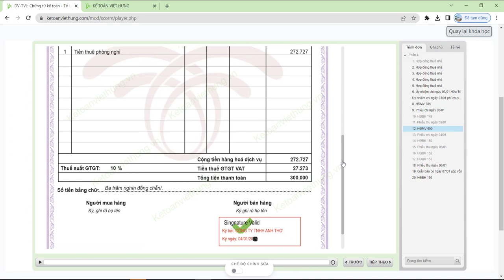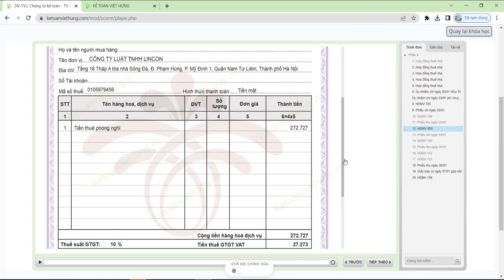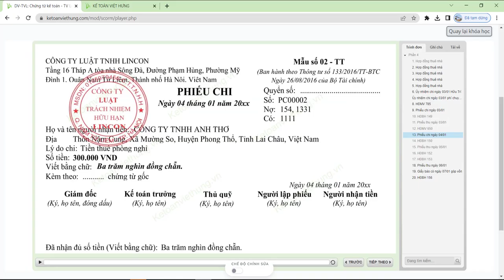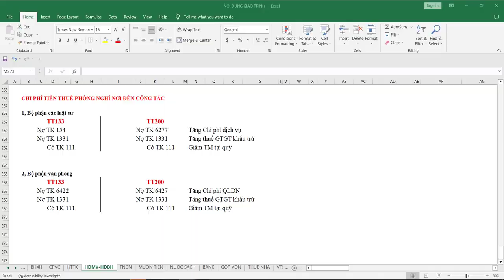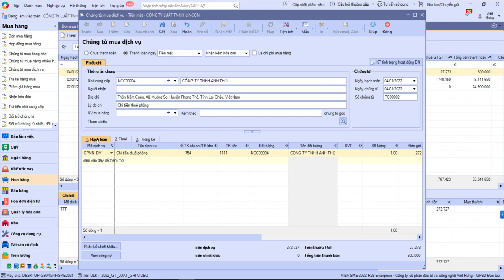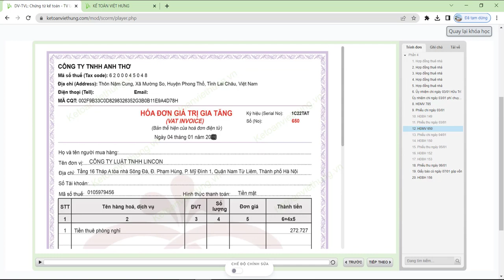Hạch toán chi phí thuê nhà nghỉ theo ngày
Hướng dẫn chi tiết hạch toán hóa đơn mua vào chi phí thuê nhà nghỉ theo ngày khi đi công tác cho nhà cung cấp

- Hoàn tiền: 100% nếu không hài lòng.
- Thời gian học: Vô cùng linh hoạt từ 8h30 - 23h00.
- Số buổi học: Không giới hạn.
- Giáo trình động: Cập nhật liên tục trên website.
- Chứng từ sống: Thật 100%.
- Giáo viên: 100% kinh nghiệm trên 3 năm.
- Hỗ trợ miễn phí: trọn đời.

1. Các khóa học KẾ TOÁN DOANH NGHIỆP

2. Các khóa học KẾ TOÁN HÀNH CHÍNH SỰ NGHIỆP

3. Các khóa học LÝ THUYẾT KẾ TOÁN

4. Các khóa học KẾ TOÁN THUẾ

5. Các khóa học KẾ TOÁN TỔNG HỢP

6. Các khóa học KẾ TOÁN QUẢN TRỊ